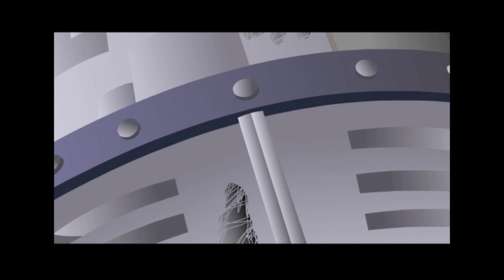Sly 2: Band of Thieves - Part 29: Bison Burgers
The lumber jack games are upon us and it's time do what everybody does when when it comes to first place, cheat like you've never cheated before!